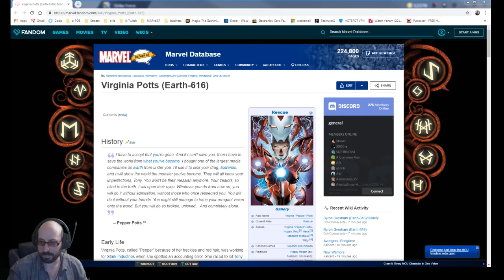WHO COULD THE NEW CHARACTER BE????!?!?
An indepth evalution of WHICH mystery power armor character could show up?